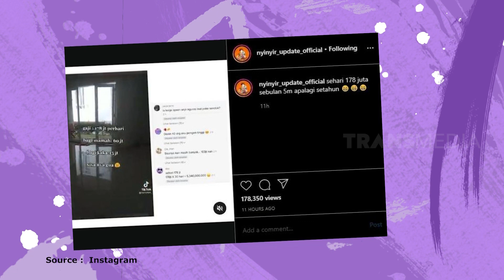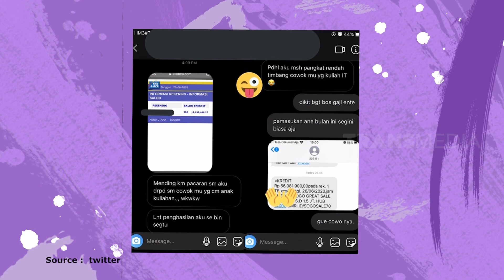PAMER GAJI APA UNTUNGNYA? | MENURUT GUE (21/09/21)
MENURUT GUE
Saksikan konten MENURUT GUE: